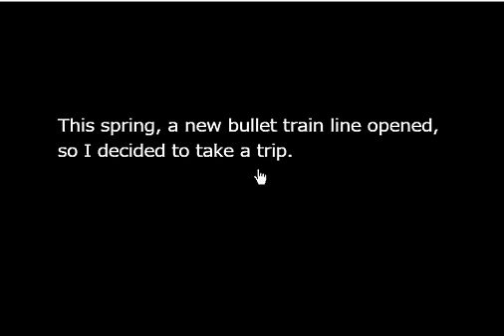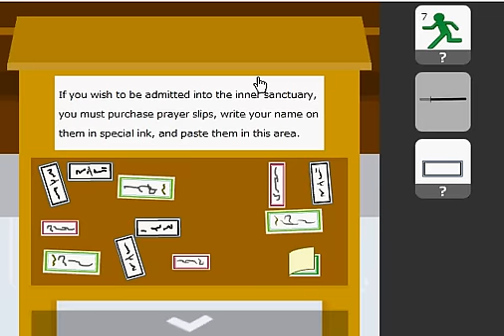Find the Escape Men 155 EM Temple walkthrough